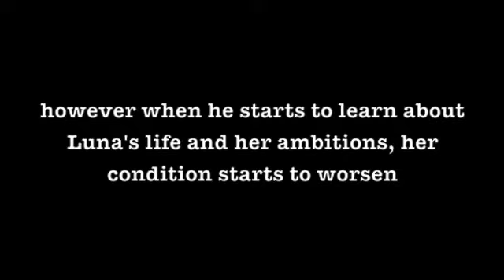Fallen // JBFF Trailer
Trailer for JustBieberBeats :)

17 year old Luna used to live a normal life, until one day she was diagnosed with cancer. As she turns up for her therapy, she meets 18 year old Justin Bieber, a volunteer worker at the hospital. Training to become a doctor, Justin regularly helps to look after Luna - catering for her every need. However, when he starts to learn about Luna's life and her ambitions, her condition starts to worsen, making Justin fall harder for her than ever before. Life sucks, but then again the course of true love does never did run smoothly.